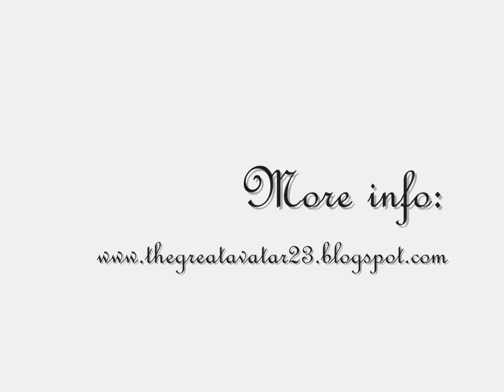Ziana Zain & Adele - Someone Like You (LIVE Version)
A great combination between Asia's pop Queen, Ziana Zain and Grammy Award Winning Singer, Adele in a song "Someone like You". Hope both singers fans enjoy the video.